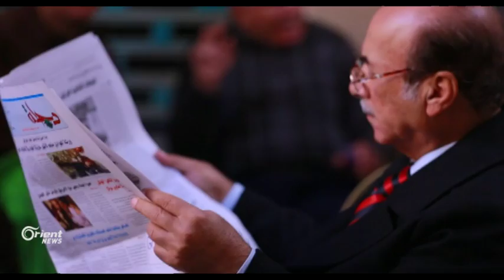فرق الكترونية تتصارع لحساب السياسيين قبيل الانتخابات العراقية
تتصاعد بشكل ملحوظ ظاهرة انتشار الجيوش الإلكترونية في العراق ، حيث يسخر بعض السياسيين مجموعة من المدونيين في مواقع التواصل الاجتماعي لتحسين صورتهم ونشر نشاطاتهم والنيل من خصومهم، وأخذت هذه الظاهرة بالتنامي والإتساع قبل حلول موعد الانتخابات .

اياد محمد / مراسل أورينت نيوز - العراق